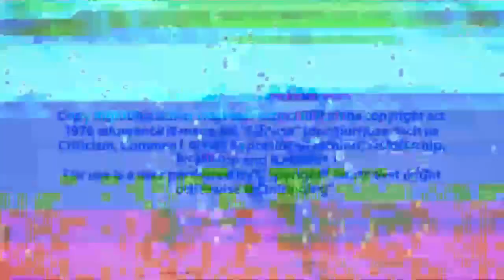Ultra Instinct & Ultra EGO vs GAS - Dragon Ball Super Manga Chapter 84 (தமிழ்)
dbs manga 84 breakdown tamil